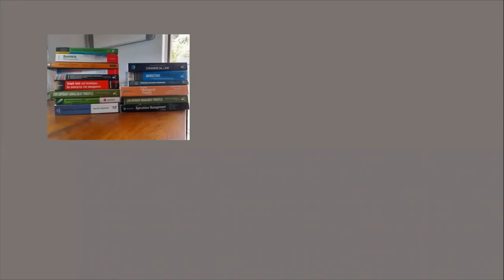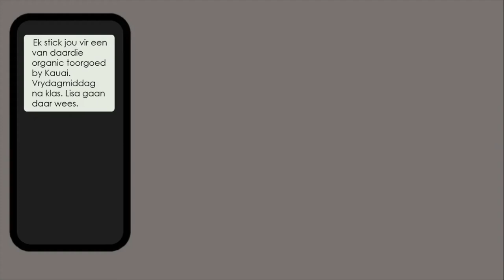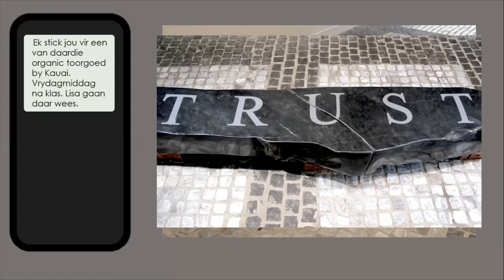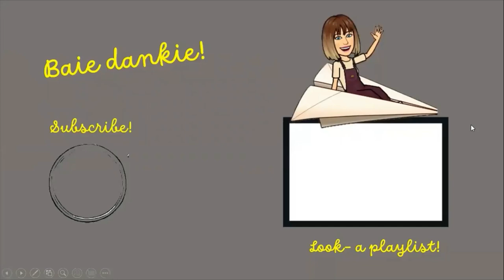Donker web | Hoofstuk 5 Summary | Afrikaans FAL